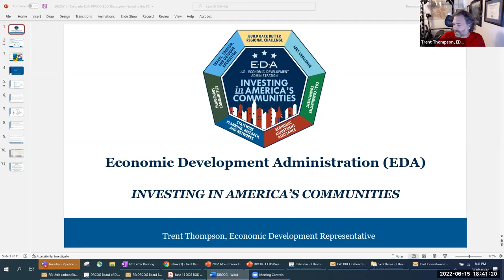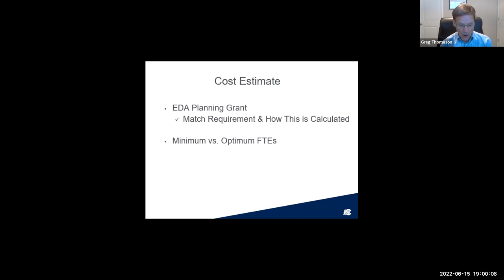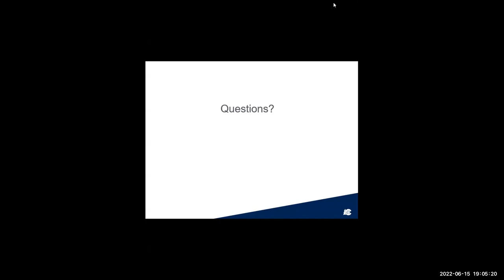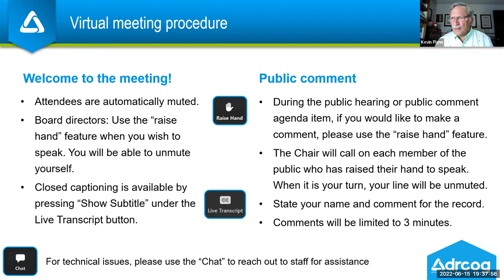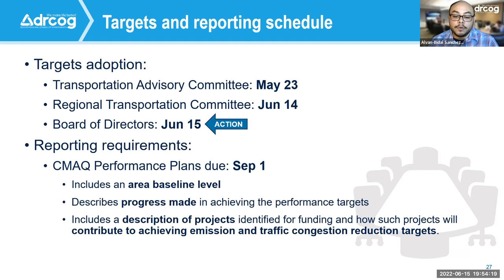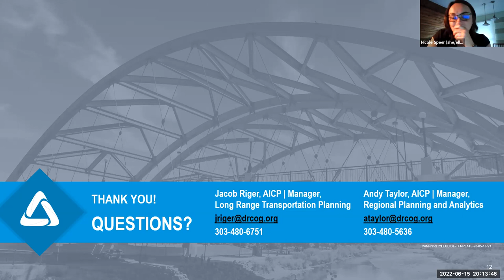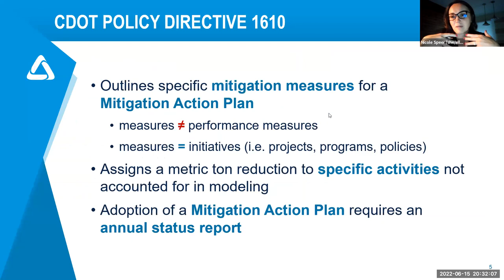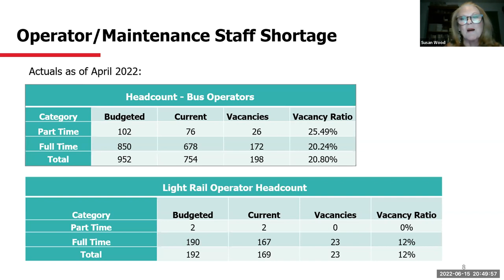The Denver Regional Council of Governments Board of Directors June 15, 2002 meeting audio recording.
The complete audio and video recording of the DRCOG Board of Directors meeting held virtually on June 15, 2022.